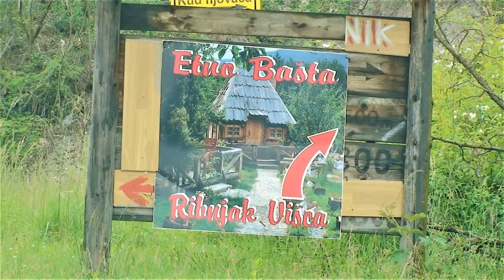Nećko i Hari - album Milost tuđe ruke | 2019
©️ Copyright - Zabranjeno kopiranje: Kemix, - Bosanska tradicija i Bosna muzika.  Oprostite ako niste zadovoljni kvalitetom nekih video klipova jer ima klipova starih i 25 godina! 😅

Sve aktivnosti koje su se obavljale u Studiju Kemix kao i Udruženju muzičara Kemix u proteklih 30-tak godina možete pronaći uz pomoć ove stranice i povezanih portala. Muzički spotovi, fotografije, reklamni džinglovi kao i brojne radio TV misije i muzički kokteli stoje svima na raspolaganju za očuvanje naše muzičke tradicije naše BH izvorne muzike kao i sevdaha. Neumorno smo radili dugi niz godina zajedno sa našim muzičkim izvođačima saradnicima, kojih je iz dana u dan sve manje. Srdačan pozdrav svima Vama kao i veliki selam! 😔